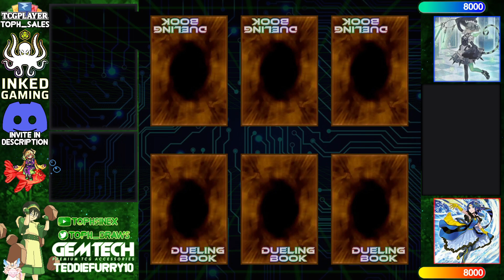【High Rated DB】Labrynth Unchained vs Marincess [1974]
Fran Navarro (1629/7427) playing Labrynth Unchained versus equiping (739/141) playing Marincess

songs
Jupiter Productions - GX Theme
Lofi Lia - Super Mario RPG - Beware the Forest Mushrooms Lofi Lia Remix
Artificial.Music - The Cave Resides Deep in the Forest
Dj Quads - The News
mata - smoke break
Yugioh Forbidden Memories Soundtrack - 31 - Desert Shrine
Tanoshi ft Mito Namikawa - Route 113 Pokemon RSE Lofi Mix